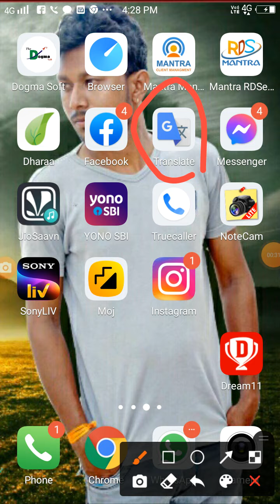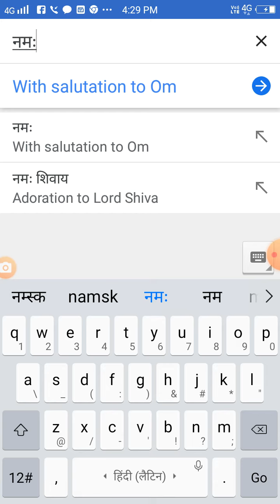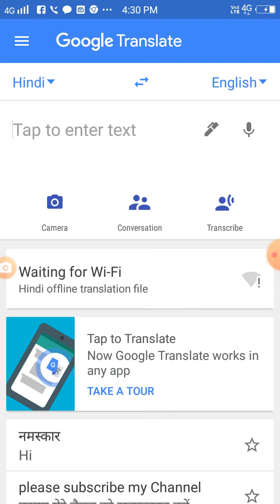How to use google translate - Google/ google translate kaise use kare , google translare apdate 2021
Dear friends is video me hum aapko bata rahe hai - google translate ke bare me , ise use kaise kare and puri jarnkari hindi me ,
thanks